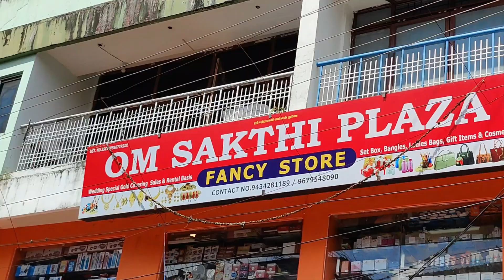WORLD SENIOR CITIZEN'S DAY-2023 FELICITATING SENIOR CITIZENS ORGANIZED BY SHRI.MP.KULDEEP RAI SHARMA